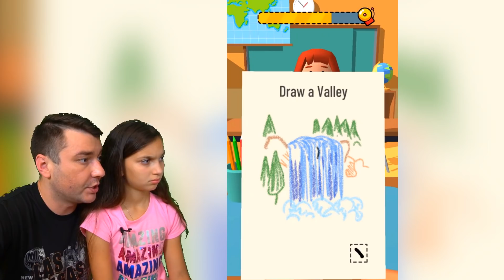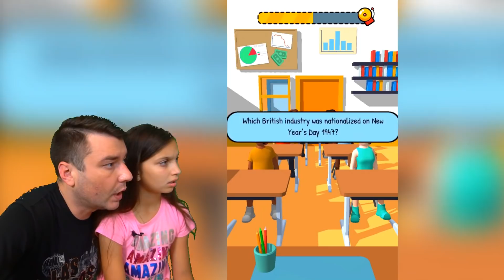БАЛДИ СОШЁЛ С УМА! ЖЕСТЬ! Я СТАВЛЮ ОЦЕНКИ в ШКОЛЕ! Симулятор учителя Teacher Simulator Валеришка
ИГРАЮ ЗА УЧИТЕЛЯ БАЛДИ в ШКОЛЕ! У МЕНЯ ЦЕЛЫЙ КЛАСС УЧЕНИКОВ, которых надо учить и ставить оценки! Симулятор учителя Teacher Simulator! Смешная и веселая игра с вариантами выбора развития сюжета! Игра как мультик! Валеришка, мама и папа